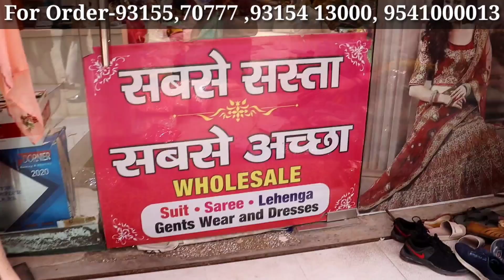अंबाला सूट मार्केट में सेल मेला | Fancy Ladies Suit In Ambala मार्केट |Designer Suits|55Rs में Suit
gear links/flipkart

Shop
Takkar Suit& Saree Ambala

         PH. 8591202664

searching Tags

ludhiana
ludhiana market

ludhiana
ludhiana market
gaisala road
gausala road
madhopuri market
ludhiana city

ludhiana kapda
cloth market
velvet
welewt suit

ludhiana gaushala

Keshav corner
ladis sweter
ladies dress
girls dress

palazoo
sarara

ludhiaan bedsheet
blanket ludhiana

Ambala ladies suits,
ambala kapda market,
ambala
ambala cloth
Ludhiana innermost
Ludhiana woolan. Kids wear
Ludhiana woolan